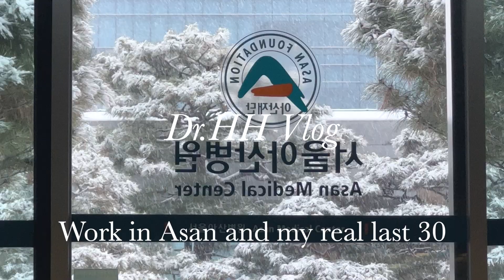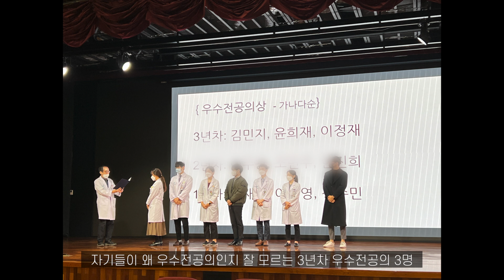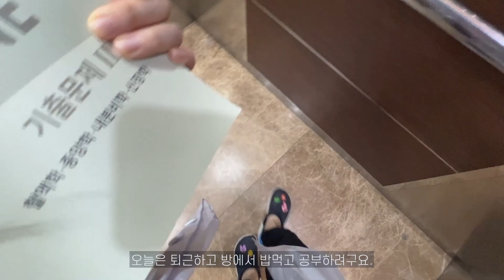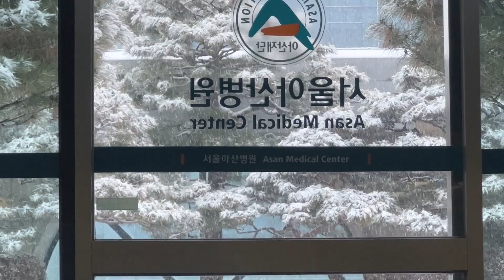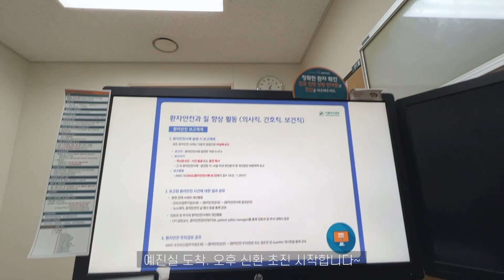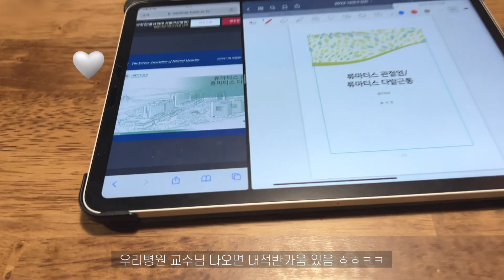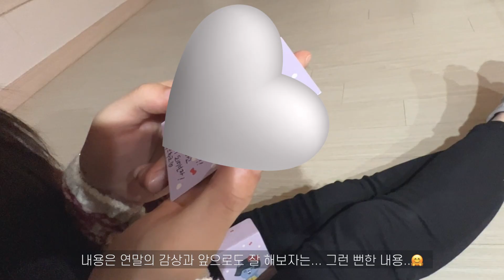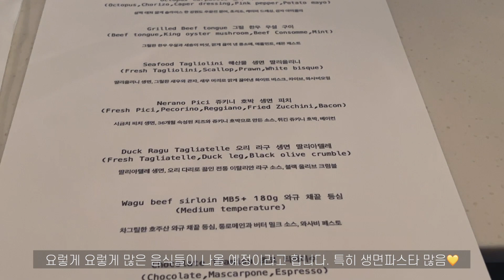(Eng)Dr Vlogㅣ내과의사 브이로그 Ep10ㅣ2022 마지막 전공의 일상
✔️영상은 설정-화질- 1080p로 보시면 더 선명하게 시청하실 수 있습니다.

안녕하세요, 내과 3년차 전공의 의사 현현입니다! ☺️

열번째 브이로그는 저의 마지막 전공의 생활 브이로그입니다. 벌써 12월이 훌쩍 지났네요. 전문의 시험 공부를 시작하니 그나마 사용 가능했던 짜투리 시간까지 모조리 없어져서 편집을 할 시간이 정말 부족하군요ㅎㅎ 공부 좀 미루고 했어요! 이제는 진짜 시험 떨어질까봐 공부하러 가려구요..ㅎㅎㅎ🤣

내과 의국 송년회, 11-12월 중환자실, 류마티스/알레르기내과턴을 하고, 이제 저의 내과 전공의 3년이 끝난답니다. 인턴까지 치면 총 4년의 전공의 생활이 마무리됐네요.

전문의 시험을 거치면 이제는 전공의가 아닌, 전문의가 되고 펠로우 과정을 시작하게 됩니다. 이 직업은… 도대체가 끝나지가 않아요 ~.~ 나이 서른 넘는데두ㅋㅋㅋ 멀고 먼, 조금 더 편안한 미래를 위해 참아보겠습니다.

2022년 모두 마무리 잘 하시고,
새로운 2023년도에 원하는 일들 이루시고 행복하길 바랍니다. 제 2023년도도 너무 바쁘지 않고 또 지루하지 않게, 열정적이지만 평안하게, 목표하는 일을 많이 이뤘으면 좋겠어요.

이번 영상도 영상 시청 해주셔서 정말정말 감사드립니다😇

✔️Contents
00:00 Intro
00:16 11월 요약본 ICU
00:58 12월 내과 의국 송년회
01:27 12월 Day1 월요일
02:44 Day2 화요일
04:26 Day3 수요일
07:14 Day4 목요일
08:57 Day5 금요일
09:41 Day6 토요일
10:59 Day7 일요일
11:30 Outro

✔️BGM ( from Artlist : 링크 타면 2개월의 추가혜택이 있음! 12+2 가능! )
1. 00:00, 11:30 Aves - Joy Ride
2. 00:16 Sand river - Daybreak
3. 00:58, 04:52 Bob Hart - O Christmas Tree
4. 01:27 Moon -Bomb
5. 02:44 Huan - Dancing in the Dark
6. 04:26 Paper planes - The Best thing
7. 07:15 Low Light - What If
8. 08:57 Foster - If I Say That I Love You
9. 09:41 Foster - Christmas Day

✔️Filmed by iPhone 13 Pro